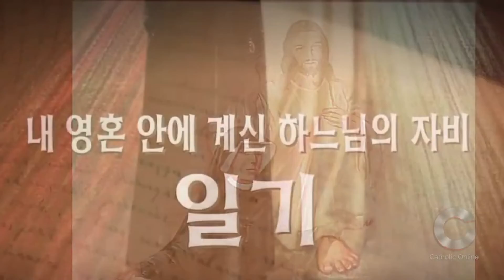വി ഫൗസ്റ്റീന ഡയറി - PG - 672-674